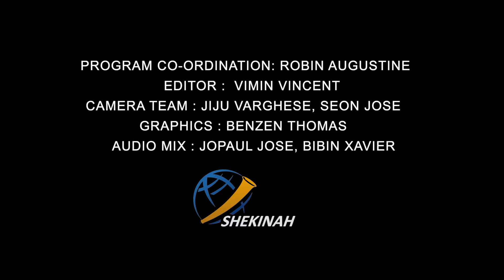രക്ഷയുടെ പാതയിൽ | CLASS 8 | CHAPTER 5| EPISODE 1| Syro-Malabar